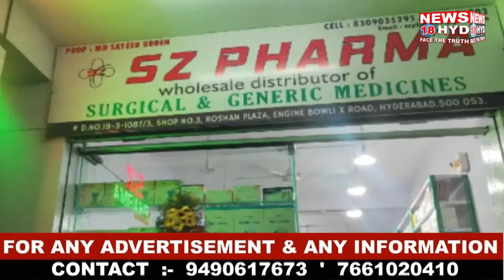Heavy Rain In Telengana || Red Alert Declared || Hyderabad meh Toofani Barish, Awaam Pareshan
NEWS18HYD:HeavyRain In Telangana || RedAlert Declared || Hyderabad meh Toofani Barish, Awaam Pareshan, Rahmath ki Barish ke Liye Dua Kerre
Contact numbers in Hyderabad in case of emergency

Hyderabad Flood helpline
For any emergency Dial 100 / 112

      Toll Free Number for Emergency Services: 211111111

  GHMC Disaster Dept Emergency: 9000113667

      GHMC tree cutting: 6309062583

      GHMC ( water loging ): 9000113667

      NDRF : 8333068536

   GHMC
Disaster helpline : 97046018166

Central Electricity complaint number  toll free    1912

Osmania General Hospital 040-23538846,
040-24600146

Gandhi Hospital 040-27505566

NDRF RRC, Shaikpet Sport Complex, Hyderabad, Telangana 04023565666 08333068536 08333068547

Contact  room helpline-
Please call only  in case of any emergency.